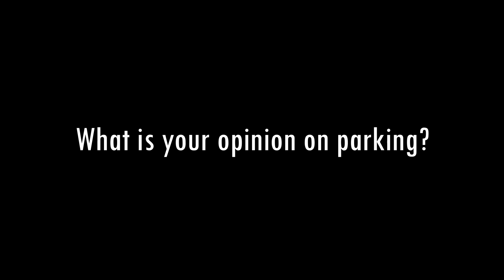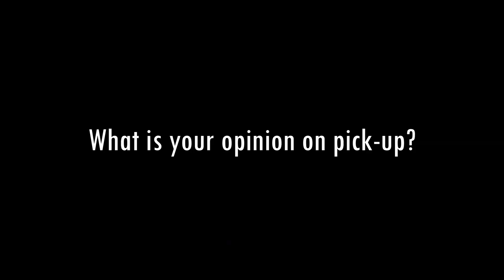SCAV - Parking and Pick Up Interview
Please consider this as a joke.

Director and Editor: Garrett Mitchell
Assistant Director and Editor: Gabriel Schindler